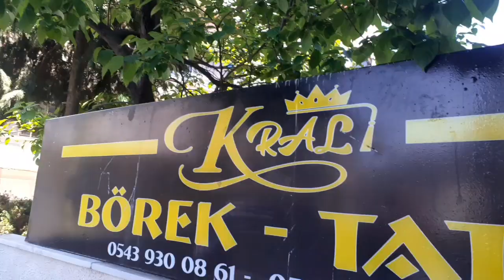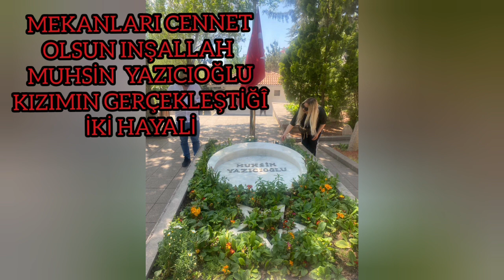🐣KIZIM BALAYINDA💃 İKİ HAYALİ GERÇEK OLDU✌DAMADIMIN HEDİYESİ🚘KUAFÖR GÜNÜM🌟KOCAMA BASKIN YAPTIM🙈